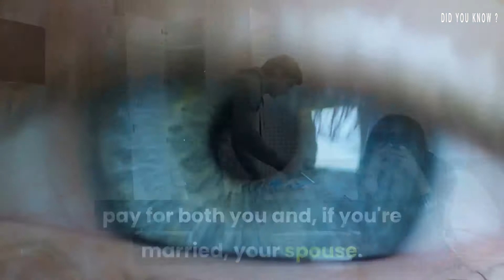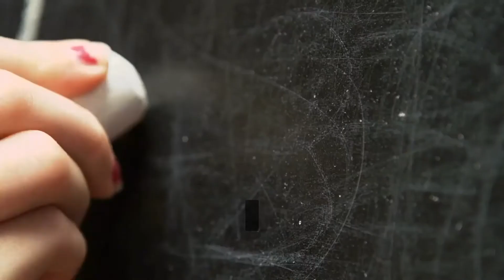how to make a budget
Did you know the HOW TO MAKE A BUDGET?

1. Write down your total income for the month.
This is your total take-home (after tax) pay for both you and, if you're married, your spouse. Don't forget to include everything—full-time jobs, second jobs, freelance pay, Social Security checks, and any other ongoing sources of income.
2. List all your expenses.
Think about your regular bills (mortgage, electricity, etc.) and your irregular bills (quarterly payments like insurance or HOA) that are due for the upcoming month. After that, total your other costs, like food, gas, and entertainment. Each dollar you spend should be accounted for.
3. Subtract expenses from income to equal zero.
This is called a zero-based budget, meaning your income minus your expenses should equal zero. If you're over or under, check your math or simply return to the previous step and try again.
4. Track your expenses throughout the month.
Once you start the budget, you'll still need to stay on top of your expenses.